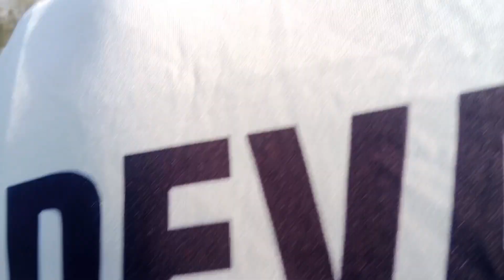2023 ka first cricket match 😍 High scoring match or all out ? kya hoga first match me 🤔